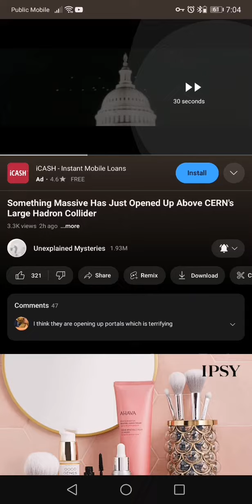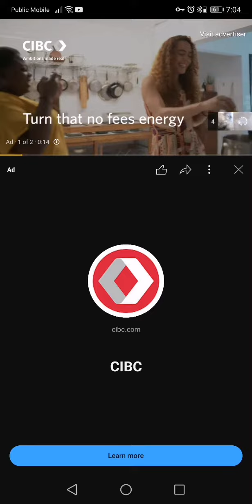October 3, 2023